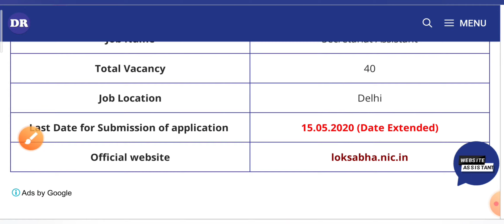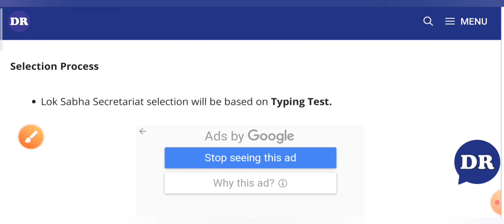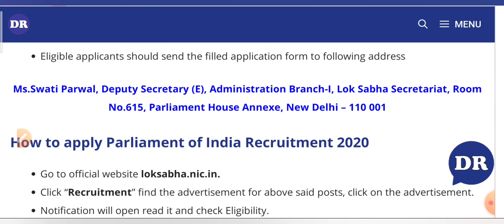loka-sabha taraf ru aasila nijukti 2020!! odisha job update!!!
Hallo frnds,

Eligible applicants should send the filled application form to following address

Ms.Swati Parwal, Deputy Secretary (E), Administration Branch-I, Lok Sabha Secretariat, Room No.615, Parliament House Annexe, New Delhi – 110 001

new govt job video

best part job